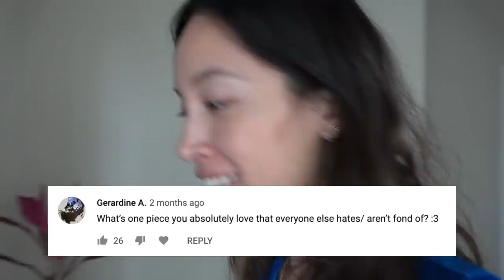CLOSET CONFESSIONAL | Marie Kondo Organizing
Taking a look at all my clothing and doing one big purge/declutter all while doing a few my favorite things to talk about in video format: a Closet Confessional.

Uniqlo for my favorite basics: unfortunately I filmed this before the protests for labor exploitation. I hope Uniqlo and the Jaba Garmindo can mitigate the very clear responsibility of upkeeping an ethical and sustainable healthy environment and compensate every single employee that has been affected.

MUSIC
♫ Painted Fruits - Product